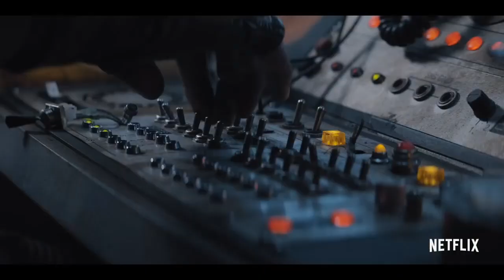Cowboy Bebop Netflix Trailer Reaction, Breakdown and have I changed my mind?